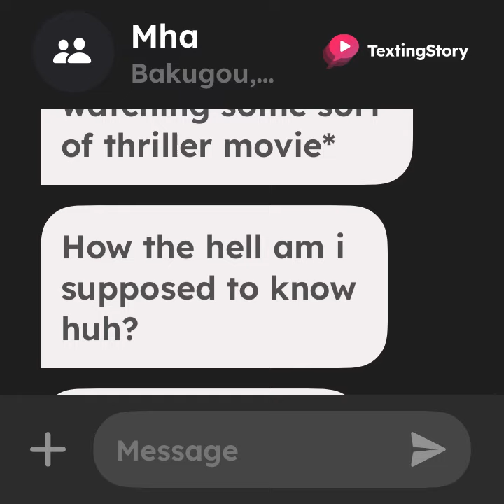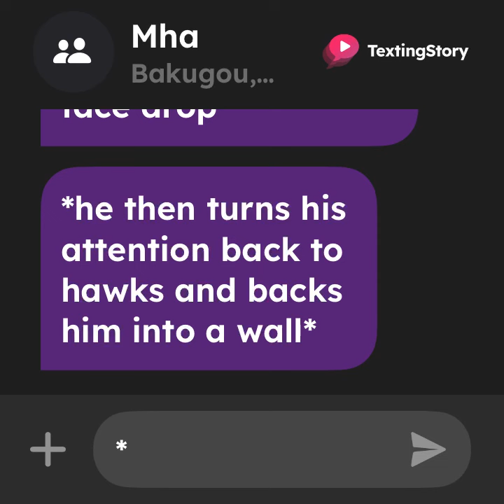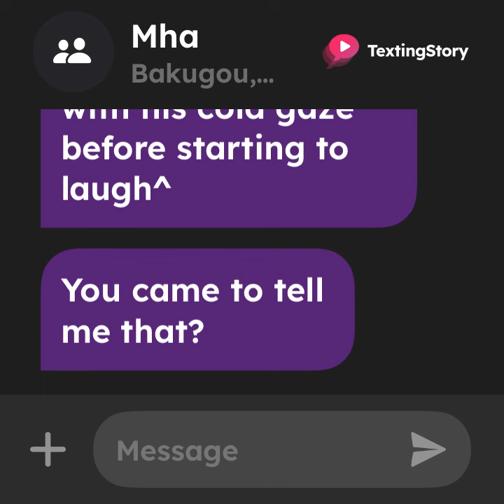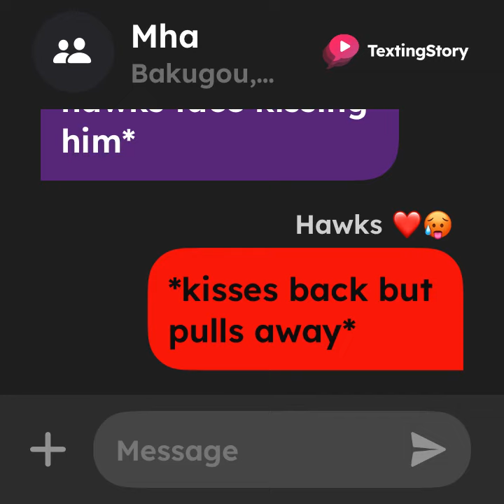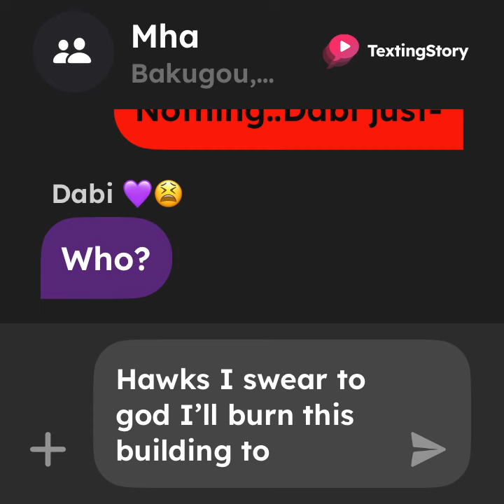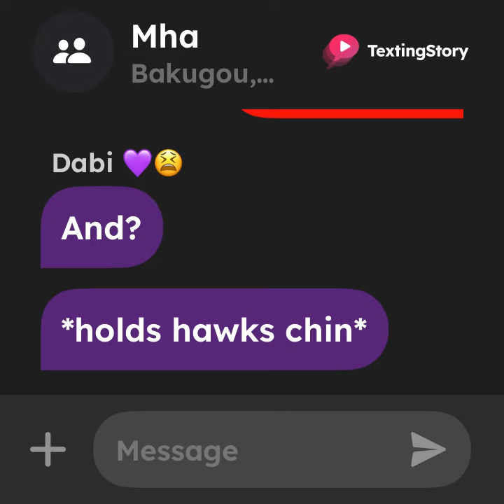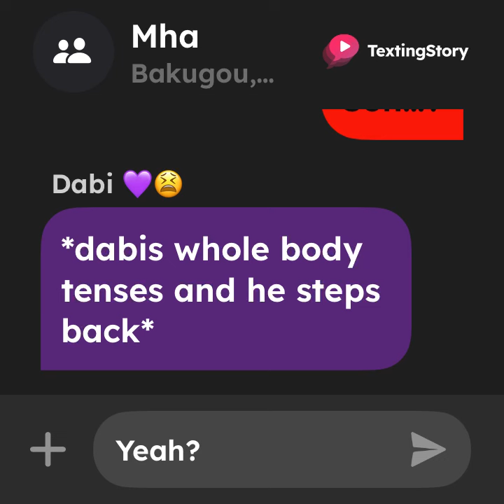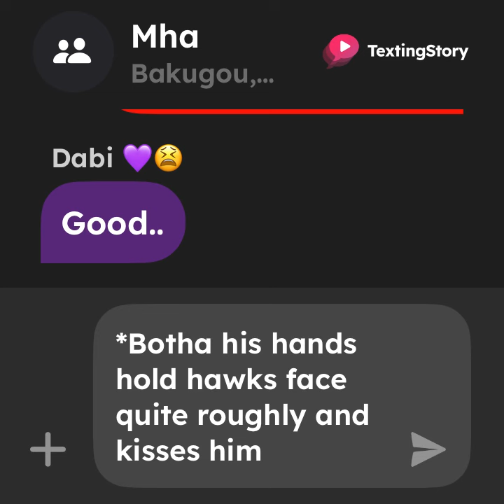DABIHAWKS hero x villain 16+ ❤️💜